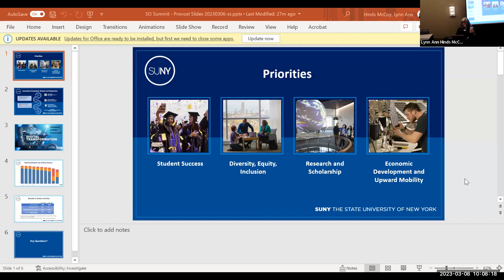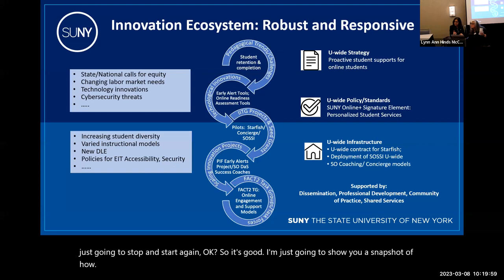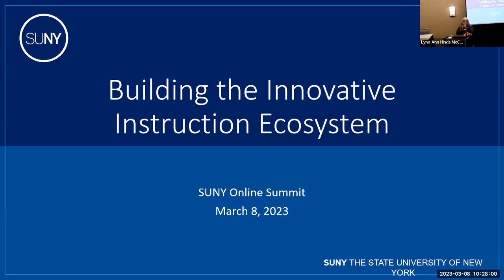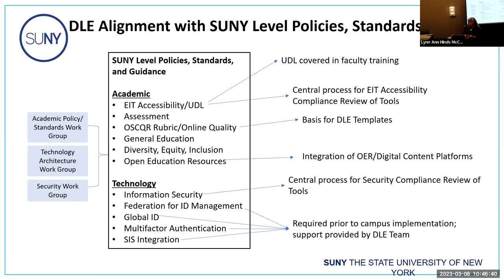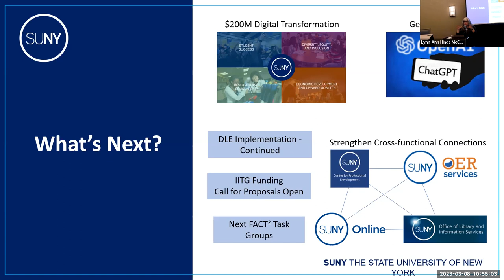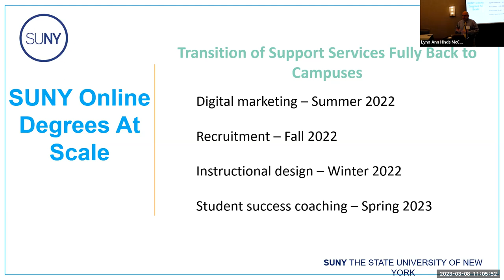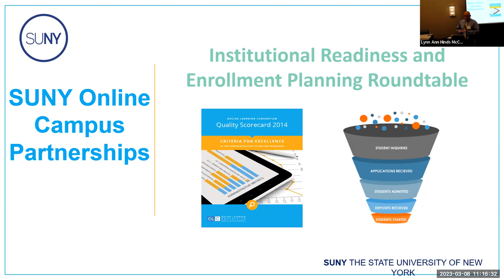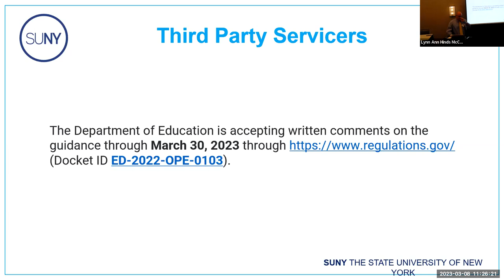Opening SUNY/SUNYOnline Update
This session will provide an update on the milestones achieved for SUNY Online Education over the past year, including the transition to the new SUNY Online Digital Learning Environment. The Plans for 2023 will also be provided.
SUNY Provost-in-Charge Shadi Shahedipour
Kim Scalzo, Interim Senior Associate Provost, SUNY Digital Innovation and Academic Services (DIAS)
Dan Feinberg, Interim Director, SUNY Online